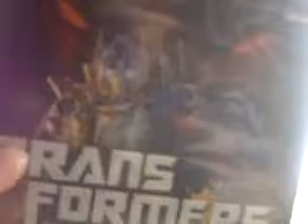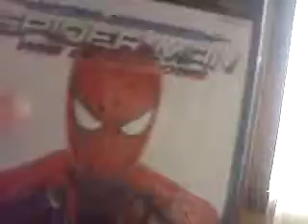Let's Play I-NINJA PART 20 THAT SUCKS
i flim this after i got back from my friends house and i had to use the video editor and because of the video editor we had to do one level because i screw up